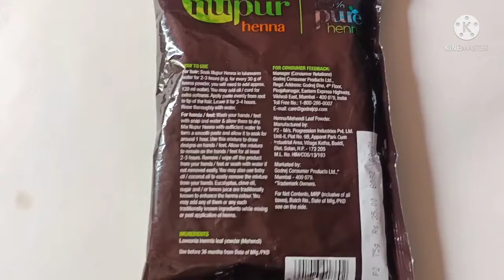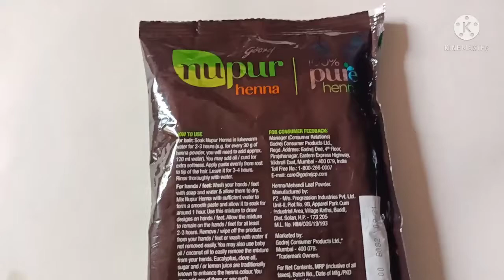godgrej Nupur Henna pure henna review in marathi